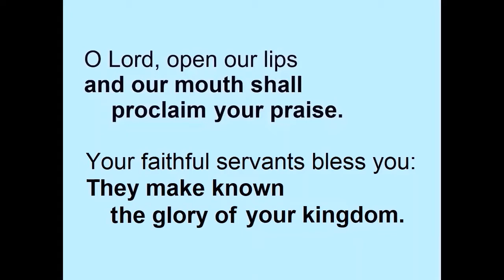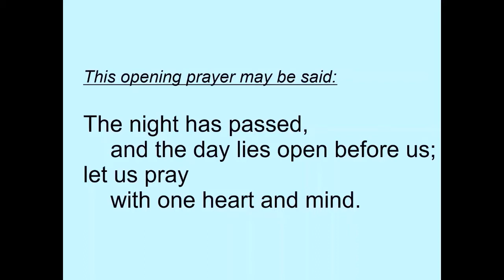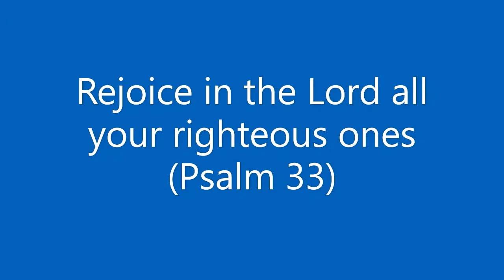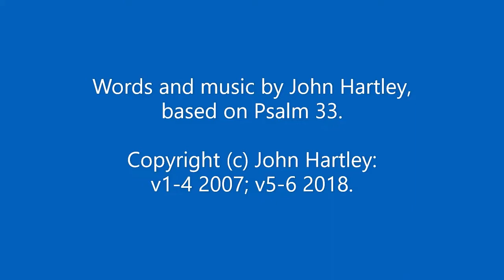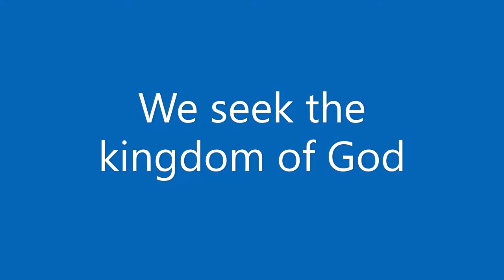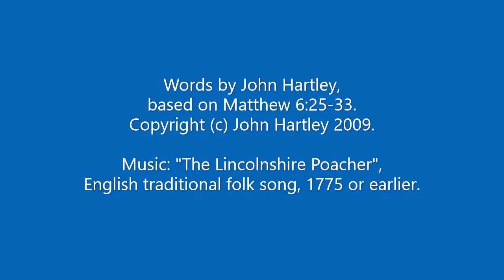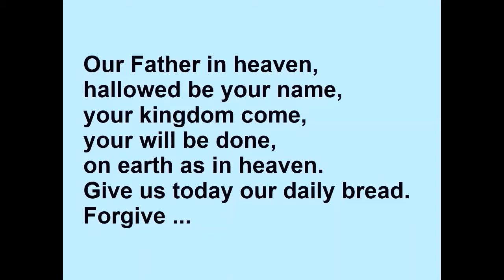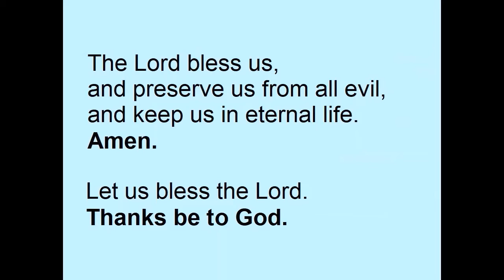Morning Prayer 13 Nov 2021 (Saturday)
Morning Prayer with three hymns: "In manus tuas pater / Into your hands, O Father" (Opening), "Rejoice in the Lord all you righteous ones" (Psalm 33) and "We seek the kingdom of God the Lord" (Matthew 6:25-33).  You will need a bible for the bible readings in this service.